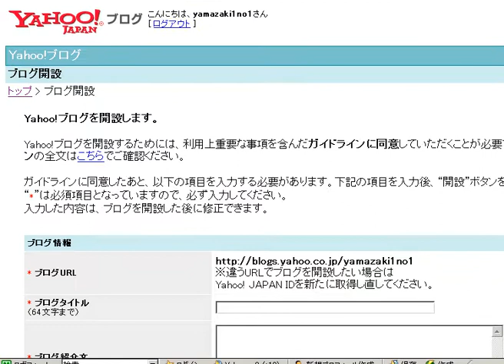Yahoo!ブログの新規登録方法 「無料ブログ動画解説」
使用方法

１、　サイトにアクセスし、無料でブログをはじめるをクリック

２、　各情報を記入し、開設をクリック

３、　ブログ設定をクリックして完了です

端末型ワークステーション [編集]

主に複数の人員により作業を行うデータ入力端末が最も多く使用されている。特に、PCのような単独で動作する機能は必要なく、必ずセンターマシンが介在する。また最近は、入力端末としてPCが代用されることが多い。

歴史 [編集]

端末型のワークステーションは1980年代前半に始まる。メインフレームを中心に複数の端末機器を接続したものでディスプレイを内蔵した端末機をワークステーションと呼んだ

Yahoo japan
yahooメール
yahooオークション
Yahoo usa
yahoo知恵袋
乗り換え案内 Yahoo
Yahoo box
yahooきっず
yahooモバゲー
yahooショッピング
Yahoo ジャパンyahoo
yahooニュース
yahoo翻訳
yahooカード
Yahoo UK
Yahoo japan 検索
yahooスポーツ
Yahoo ジャパン ニュース
Yahoo BB
Yahoo korea
yahooブログ
yahoo路線
yahooトラベル
yahoo.co.jp
Yahoo france
Yahoo toto
Yahoo china
yahooウォレット
yahooプレミアム
Yahoo taiwan
yahooキッズ
Yahoo sports
yahooコミック
yahooゲーム
yahooメール ログイン
Yahoo philippines
yahooロコ
yahoo.jp
yahoo地図
地震速報 Yahoo
yahooメッセンジャー
yahooパートナー
Yahoo music
Yahoo us
Yahoo canada
Yahoo 天気
yahooファイナンス
乗換案内 Yahoo
Yahoo!メール
Yahoo!かんたん決済
yahooカレンダー
yahoo!ボックス
Yahoo!知恵袋
yahoo映画
yahooかんたん決済
Yahoo 音楽
Yahoo HK
Yahoo brasil
Yahoo usa homepage
yahoo占い
Yahoo!ウォレット
Yahoo america
yahooお見合い
yahoo不動産
爽快ドラッグ Yahoo
Yahoo ツールバー
yahooブックストア
Yahoo BB 解約
yahoo競馬
Yahoo id 削除
時刻表 Yahoo
yahooジャパンホームページ
yahooポイント
Yahoo singapore
yahoo知恵
yahooキッズゲーム
Yahoo indonesia
yahoo.co.jp/
yahooグループ
でじたみん Yahoo
Yahoo card
Yahoo 台湾
Yahoo 解約
yahooプレミアム 解約
Yahoo id
yahooアバター
Yahoo kids
Yahoo messenger
路線検索 Yahoo
Yahoo TW
yahoo画像
yahoo7
yahooポイントくじ
Yahoo コメント
yahoo動画
Yahoo japan ニュース
Yahoo italia
Yahoo finance
my Yahoo
Yahoo mail login